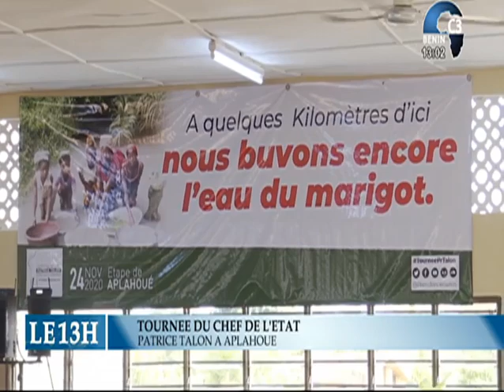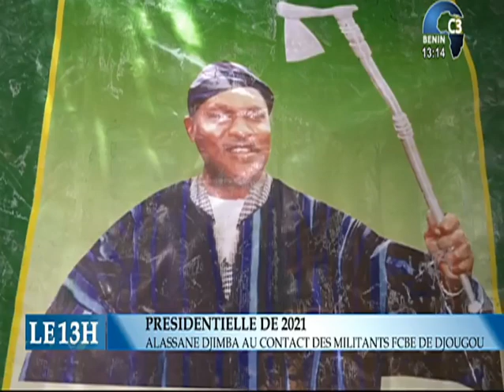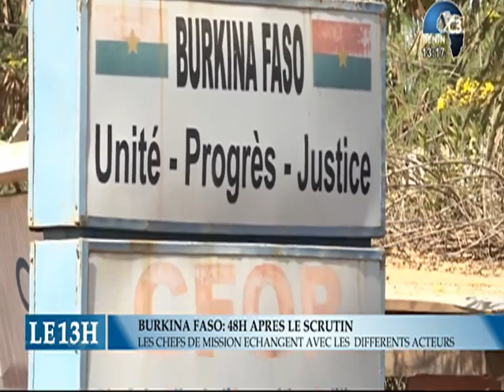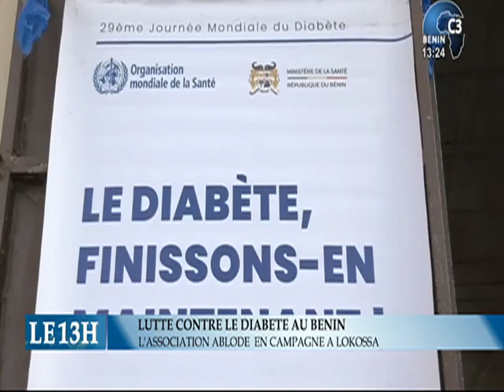CANAL3-BENIN : Journal Télévisé 13h00 du Mercredi 25 Novembre 2020 avec Clément ATCHADE